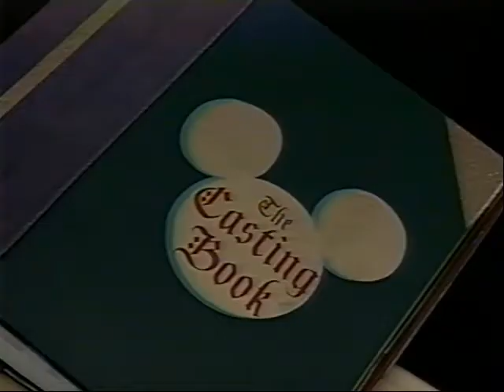Walt Disney World Inside Out - "Cast Members" Show (est. 1/16/96)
*Backstage Studio Tour at Disney MGM Studios
*Harris Family Job interview
*Various Cast Members
*JD Roth as Jungle Cruise Skipper
*George Foreman at the Animation Building at MGM
*Rick Dees at the Magic Kingdom
*Harris family "working" at Oktoberfest in the Germany Pavilion